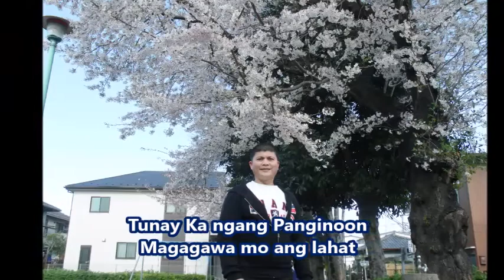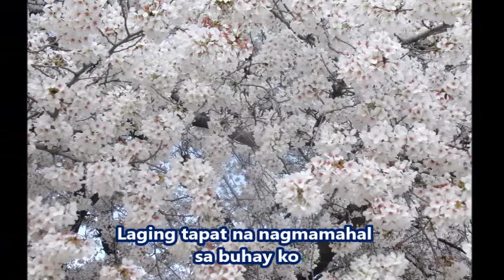Tunay Ka Ngang Panginoon- Karaoke